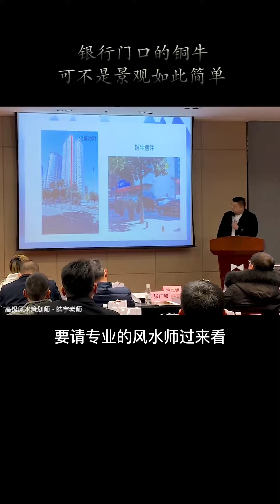银行门口的铜牛可不是景观如此简单